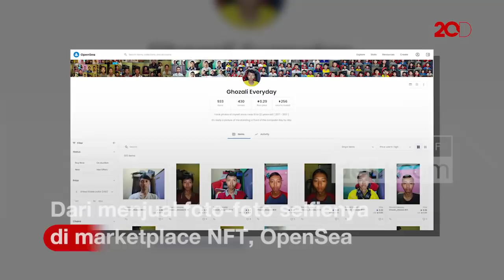Cara Ghozali Raup Miliaran Rupiah dari NFT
Ghozali, mahasiswa asal Semarang meraup cuan sekitar Rp 1,5 miliar dari menjual foto-foto selfienya untuk koleksi NFT. Penasaran bagaimana Ghozali sukses mendapatkan keuntungan tersebut? Simak jawabannya!